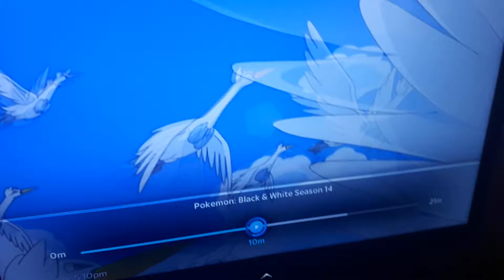Who's That Pokemon (Black and White Version)